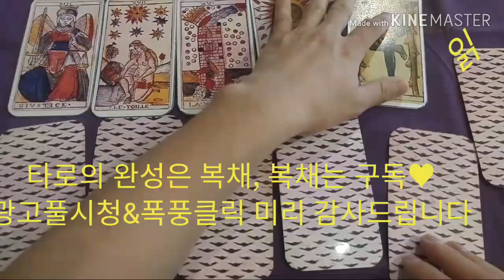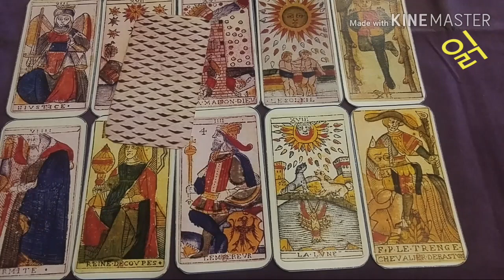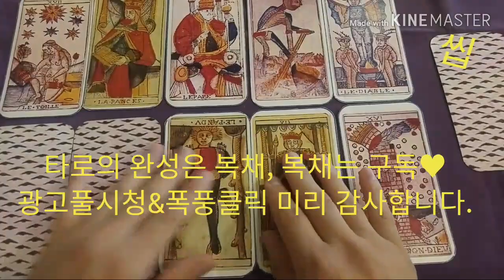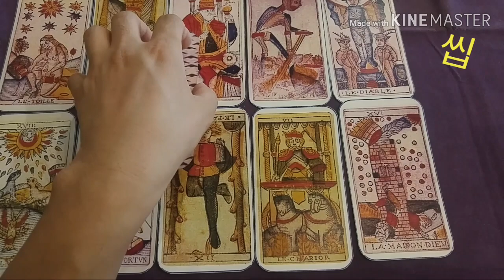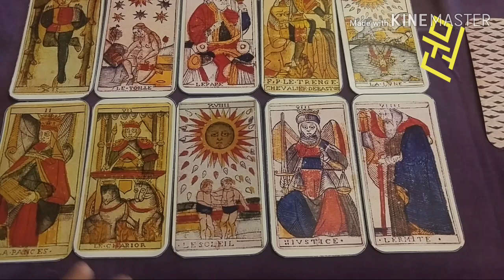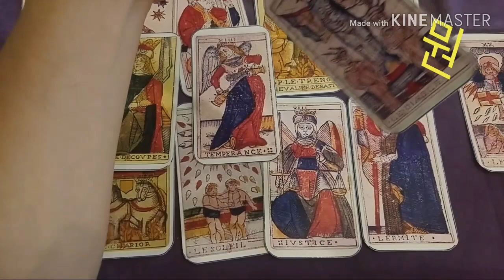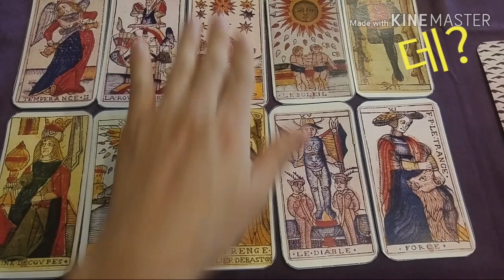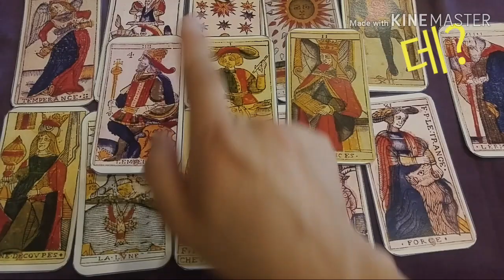[복타tv]★타로. 연애의 참견,5탄!! 읽씹, 안읽씹 도대체 넌 왜그러는 거니??/타로(占)로 속시원히 알아보아요. 궁금증 해결👍👍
✨읽 00:51
✨씹 06:47
✨뭔 12:39
✨데? 19:27

때문에 상황이 역전 되거나 전혀 다른 선택지에서 자신의 경우를 발견하실 수 있습니다. 이점을 폭넓게 생각하시어, 다른 선택지도 보시고 여러분의 마음속에 가진 정답에 확신을 가지게 하는 선택지를 자신의 것으로 이해하시는 것을 추천드립니다. !!

               구독 🙏🏻

  -복타 올림